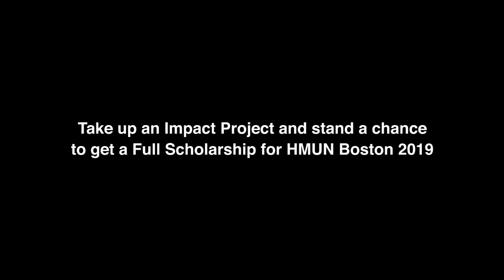HMUN India Impact Initiative - Win a full scholarship for HMUN 2019, Boston!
Take up an impact project, create change, make an impact in the world beyond Model UN, and get a chance to win a full scholarship for our sister conference - HMUN Boston 2019!

Harvard Model United Nations is co-produced by